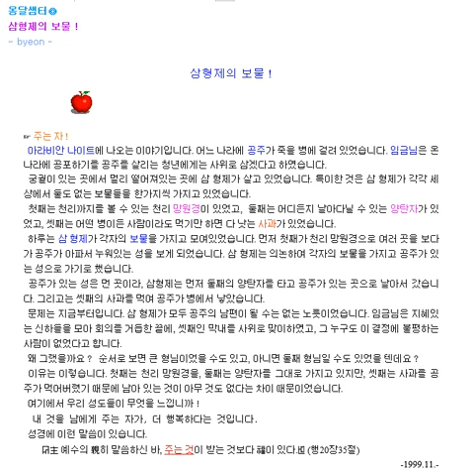삼형제의 보물 ! u [아라비안나이트] 예화상자ㅁ